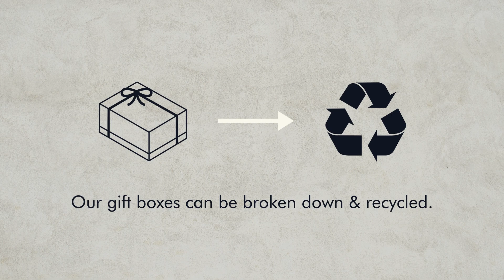Pure Parima x Sustainability | Our Sustainable Products & Packaging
Learn how Pure Parima is constantly practicing sustainability and how we can bring eco-friendly luxury to your home. 🌳💤✨

🗞 Sign up to be the first to know about our brand new upcoming products

Have you tried the most luxurious certified 100% authentic Egyptian cotton sheets on the market? Pure Parima delivers incredible quality at amazing prices, so you don't have to pay $1000s+ to experience 5-Star hotel quality sheets.

It’s everything you’ve been wanting & more! Bring the 5-star luxury hotel experience home with Triple Luxe Sateen at PureParima.com.